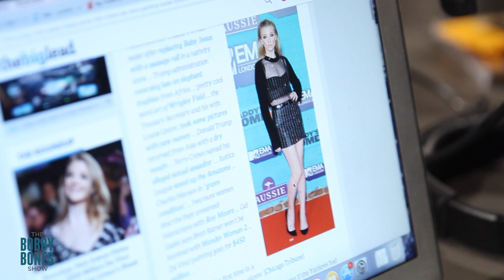Mike D Shows Us His New Spot In The Studio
Mike D graduated from answering phones in the glass room to the studio.  He shows off his new spot on the Early Show Message.